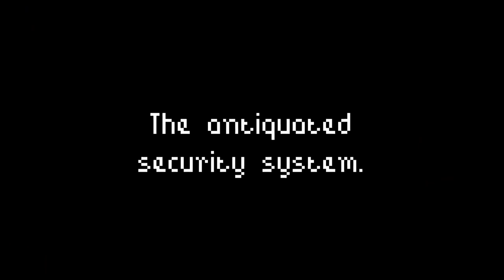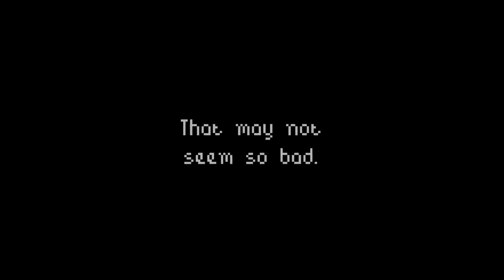Frightening Nights at Fedex's | Trailer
Frightening Nights at Fedex's is a satire on the first installment of the Five Nights at Freddy's series, being a remake with accurate gameplay, jokes, and a mostly original soundtrack.

I'll release it when this video gets 15 likes.

Ignore these tags, this is just the simplest way to do this
fnaf 1, five nights at freddy's, comedy, satire, remake, godot engine, markiplier, ultimate custom night, ucn, sister location, pizzeria simulator, game, scary, horror, new, release, scott cawthon, indie